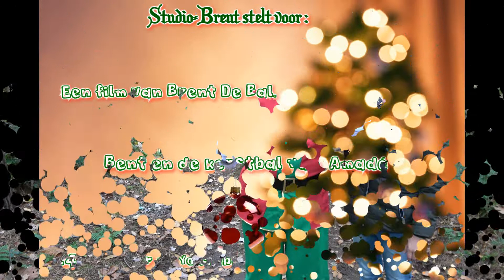Trailer "Bent en de kerstbal van Amadé".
Bent en de kerstbal van Amadé is de 2de film over Bent en zijn vrienden.
Het scenario en de regie is in de handen van Brent De Bal.

Verhaal:
Bent, Jim en Fred gaan samen een kerstfeestje organiseren, maar plots ontmoeten ze Amadé een kerst elf.

Amadé is zijn kerstbal kwijt voor terug naar de kerstman te gaan, zonder die kerstbal verdwijnt ook zijn elfenkracht.

Even verder op wandelt Sander, hij vindt toevallig die kerstbal van Amadé.

Sander vindt dit een zeer zeldzame bal en neemt hem mee naar huis, maar als Amade de kerstbal niet terugvindt kan hij nooit meer terug naar de kerstman en verliest hij zijn elfenkracht.

Acteurs:

• Thomas Van Waelderen als Bent.
• Noah Vanderschaeghe als Jim.
• Enrique Gutierrez-zaragoza als Fred.
• Staf Aerts als Sander.

Met de:
Kerstman en kerstelf Amade.

Trivia

• Dit is de tweede film over Bent en zijn vrienden.
• Deze film werd in 2 dagen opgenomen.

STUDIO-BRENT 2019